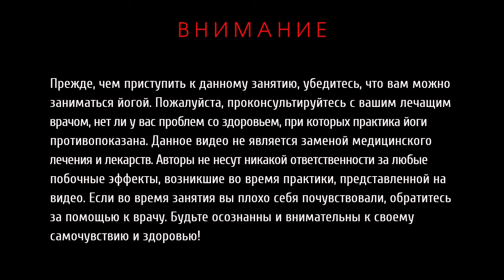Йога для женского здоровья 5 (26 мин)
Это небольшое занятие по женской йоге для поддержки здоровья репродуктивной системы женщины. Во время практики не должно быть болезненных ощущений. Если это происходит, упрощайте положения. Хорошего занятия!!